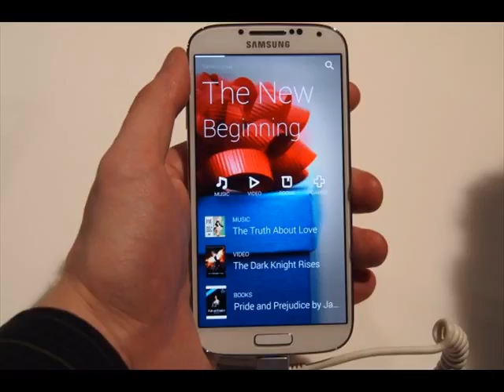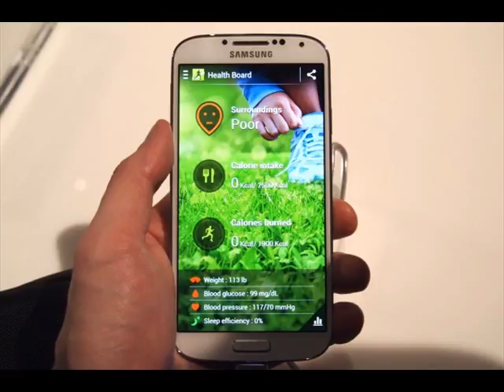MY SAMSUNG'S GALAXY S4